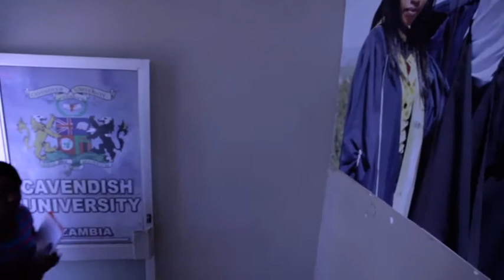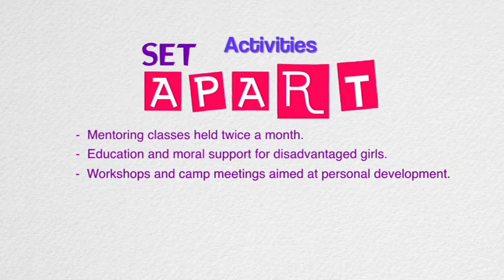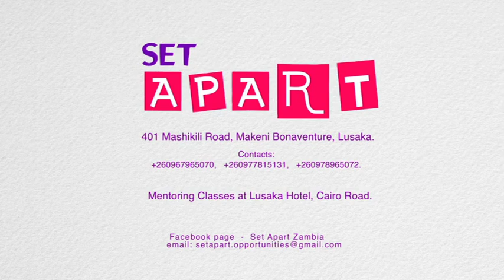Set Apart Documentary 2013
The story of one woman who set out to mentor one girl over coffee.
What happened next is a story worth watching.
This is snap shop into the journey of Set Apart International compiled in 2013